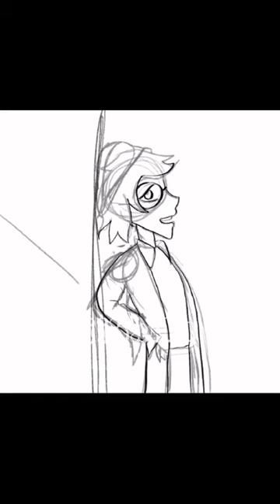Wilbur Soot Fanart